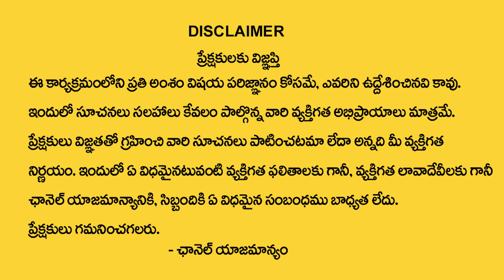వృశ్చిక రాశి 2023 ఆగష్టు రాశి ఫలితాలు | Vruschika Rasi August 2023 | Vadala Koteswara Sharma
Watch►వృశ్చిక రాశి 2023 ఆగష్టు రాశి ఫలితాలు | Vruschika Rasi August 2023  | Vadala Koteswara Sharma